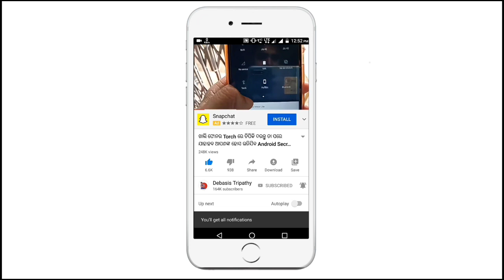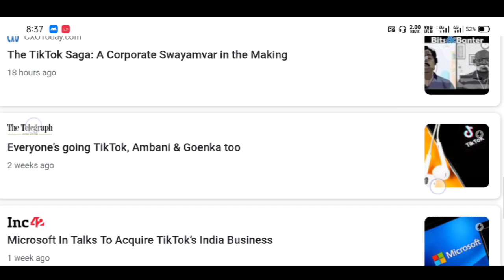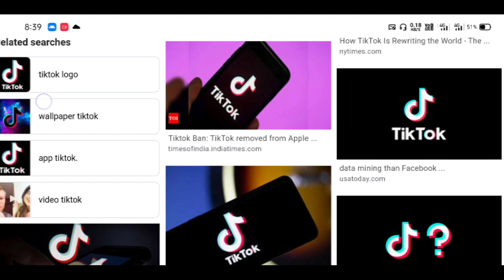ଶେଷରେ ପୁଣି ଫେରିବ TikTok ଭାରତକୁ Reliance Jio Buying TikTok Return In India TikTok Back Again